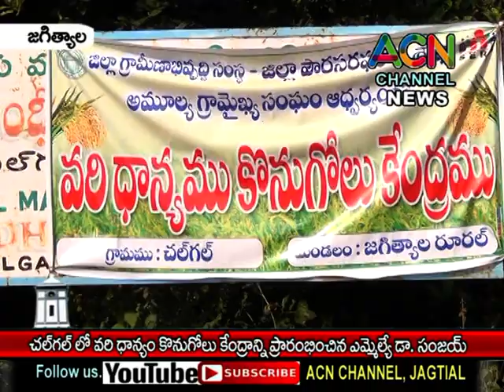జగిత్యాల : చల్ గల్ లో వరి ధాన్యం కొనుగోలు కేంద్రాన్ని ప్రారంభించిన ఎమ్మెల్యే డా. సంజయ్